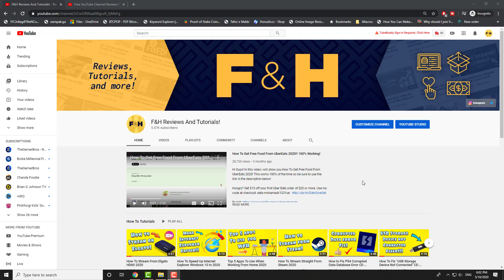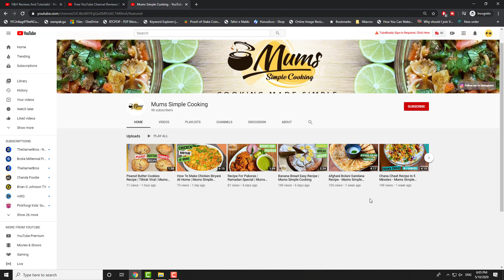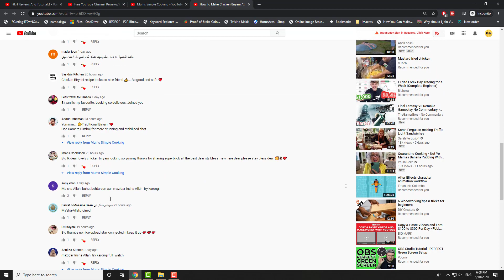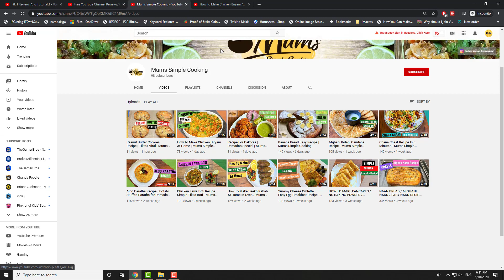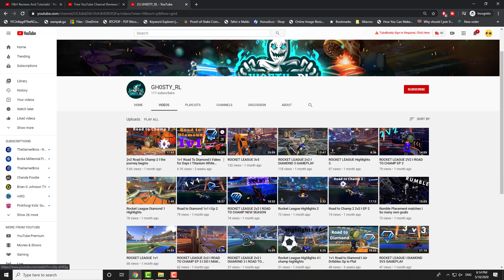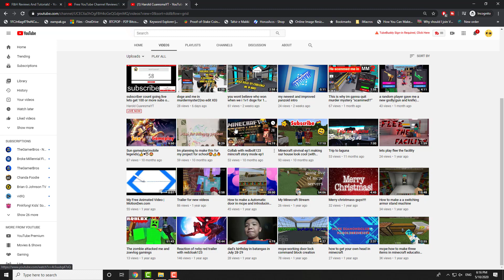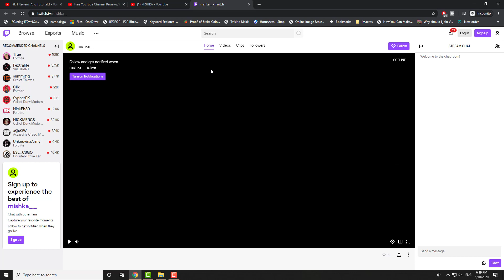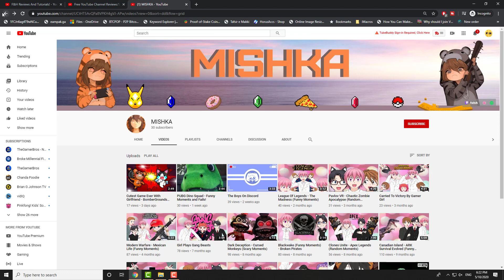Free YouTube Channel Reviews/Shoutout! - Come Get Your Channel Reviewed! #4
Hey All! Hope this was helpful to you all!